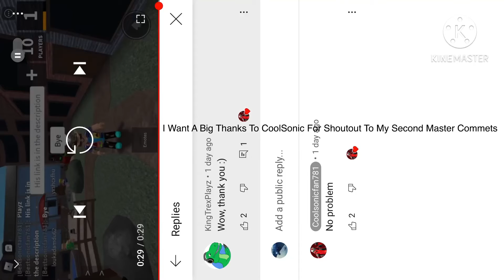Big Thanks And ShoutOut To Coolsonic